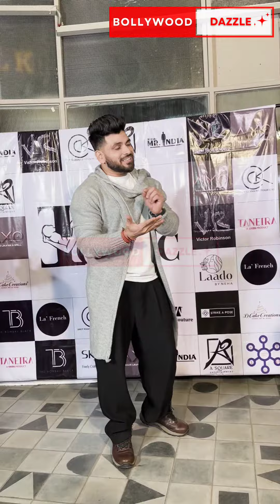Shiv Thakre janta byte..